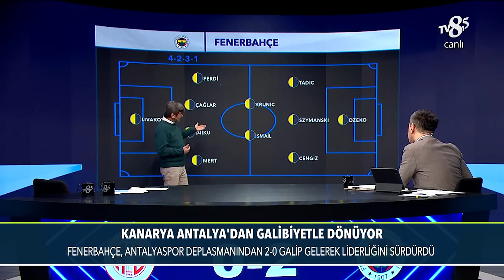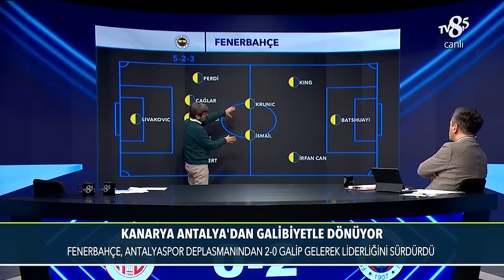Fenerbahçe- Antalyaspor | %100 Futbol | Rıdvan Dilmen & Murat Kosova